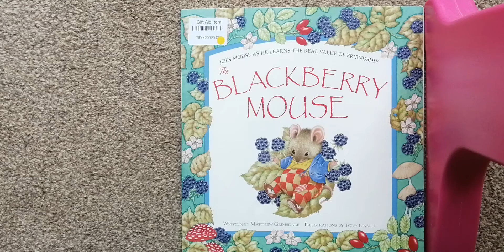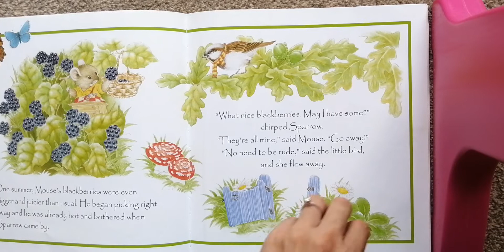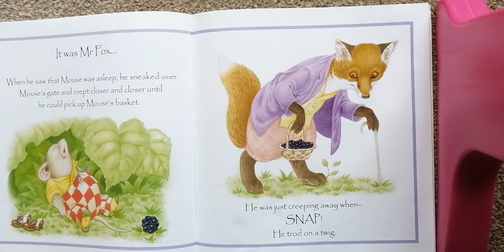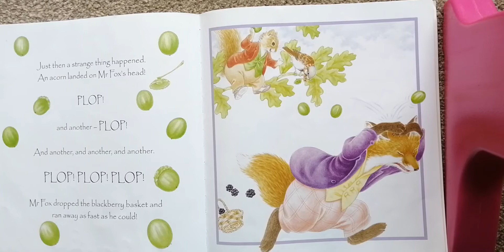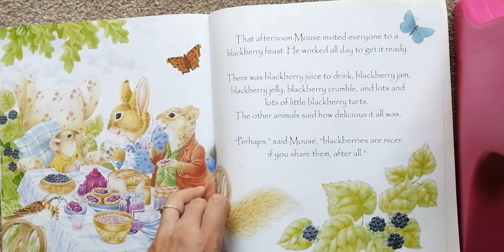The blackberry mouse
Story time with Ana 😊